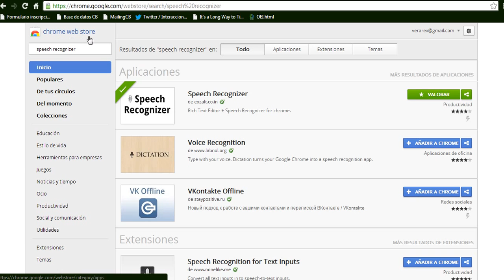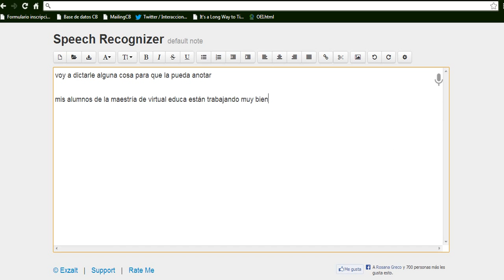Usar el Speech Recognized de Google Chrome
Probando... herramientas de Google Chrome
Este video NO tiene nada de edición! Es solo para mostrarles que es muy rápido hacer un videotutorial con AtubeCatcher